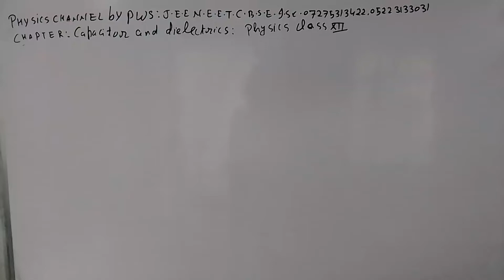PHYSICS CHANNEL BY PWS J.E.E. N.E.E.T. C.B.S.E. I.S.C. ALL STATES BOARD O7275313422 05223133031(2)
CHAPTERS CAPACITORS AND DIELECTRICS CLASS XII PHYSICS